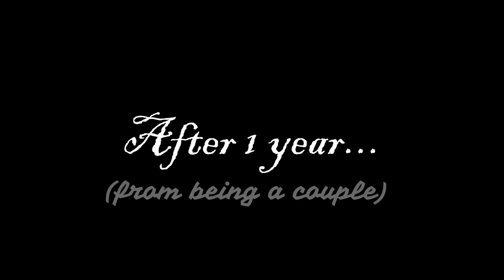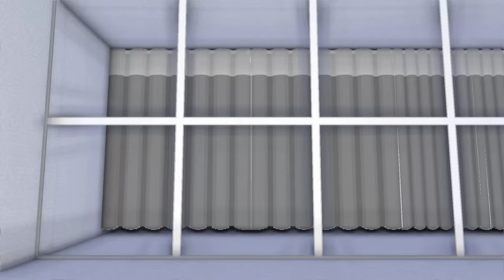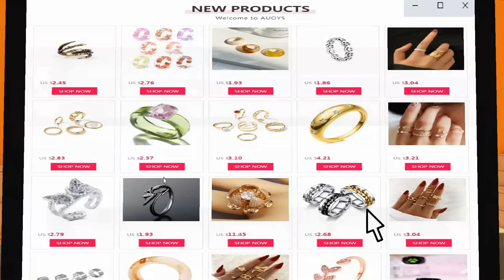ALL EPISODE of Alexis & Heeko, Haiko & Brix, Tyler & Alice LOVE STORY: ROMANTIC COMEDY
Who's your favorite College Sweethearts?
- Alexis and Heeko
- Haiko and Brix
or
- Alice and Tyler?

Characters used:
Alexis, 20 years old, Yellow Hair.
Heeko, 22 years old, Black Hair.
Haiko, 20 years old. Black Hair.
Brix, 22 years old, Yellow Hair.
Tyler, 21 years old, Black Hair.
Alice, 20 years old, Ash blonde Hair.

baby-laugh4 by reinsamba
Autumn wind and dry leaves.wav by Stek59